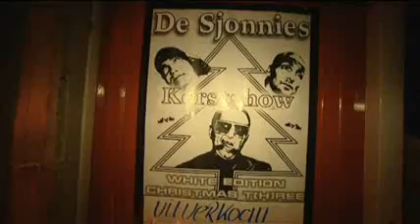Ronnie Ruysdael vhv De Sjonnies Kerstshow white edition 4ever